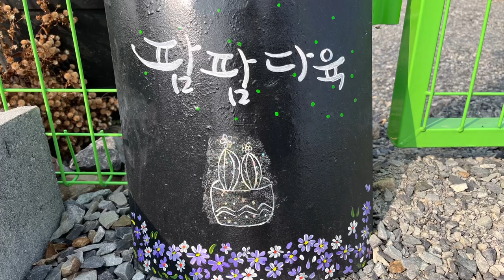팜팜다육 인민윤과함께하는life